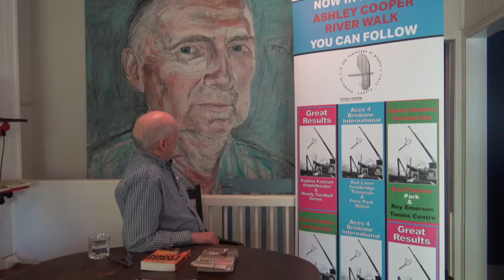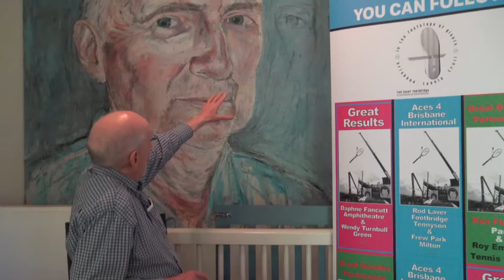1966 Story of Doubles Victory; Ken Fletcher the Hong Kong background story, A Rolls Royce Narrative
Ken Fletcher  Story behind the 1966 Win and Hong Kong.
At the Wimbledon men's doubles championship, after he was a finalist with Robert Hewitt in 1965, and was the champion in 1966 with John Newcombe, and a finalist again in 1967 with Roy Emerson. In total Fletcher won 27 international tennis titles. He was ranked World No. 10 in 1966 by Lance Tingay of The Daily Telegraph.[1]

He was born in Brisbane, Queensland, Australia to parents Norm and Ethel Fletcher. He was educated at St Laurence's College and showed early promise as a championship tennis player there. His greatest success as a tennis player came in 1963, when he became the only man to win a calendar year Grand Slam in mixed doubles, partnering fellow Australian Margaret Court.[2] He reached the final of the Australian Open in 1963, losing to Roy Emerson.[3]

After this achievement, he went on to record mixed doubles championships in the Australian Open in 1964, French Open in 1964 and 1965, and Wimbledon in 1965, 1966, and 1968.

He also achieved a Grand Slam title in men's doubles in the 1964 French Open, playing with Roy Emerson. At the Wimbledon men's doubles championship, he was a finalist with Robert Hewitt in 1965, the champion in 1966 partnering John Newcombe, and a finalist again in 1967 with Roy Emerson. In total Fletcher won 27 international tennis titles. He was ranked World No. 10 in 1966 by Lance Tingay of The Daily Telegraph.[1]

Ken was a larrikin by nature, and many of his exploits feature in Hugh Lunn's books, especially Over the Top with Jim and Head Over Heels. In later years he was instrumental in gaining significant funding for medical research in Australia, through his association with Chuck Feeney. In 2008 Hugh Lunn published a book on Ken's remarkable life around the globe, The Great Fletch with ABC Books.[4][5]

Fletcher died of cancer at the age of 65 and was buried at the Mount Gravatt Lawn Cemetery, Brisbane.

In January 2012 Ken Fletcher was inducted into the Australian Tennis Hall of Fame.[6]

Ken Fletcher Memorial, Tennyson
In 2013 the Ken Fletcher memorial was erected in the park, outside the Queensland Tennis Centre, named in his honour [1]. He is the only player in the history of tennis, to win a grand slam (1963), in mixed doubles, that is not enshrined in the International Tennis Hall Of Fame.